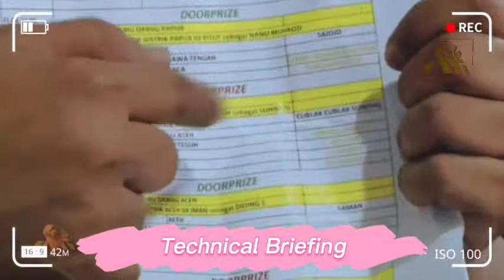ArtSix 2019 Awards